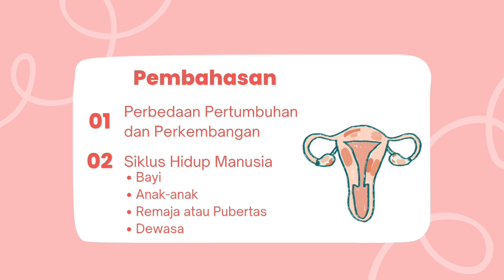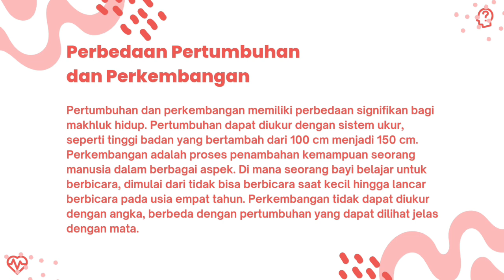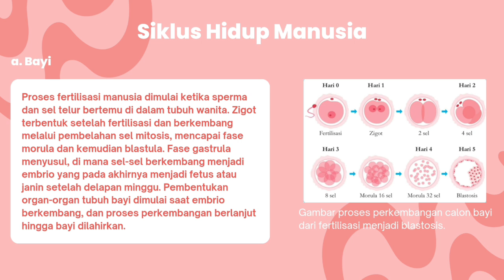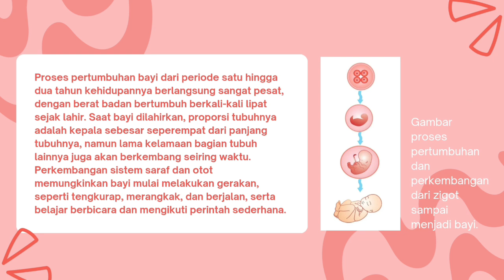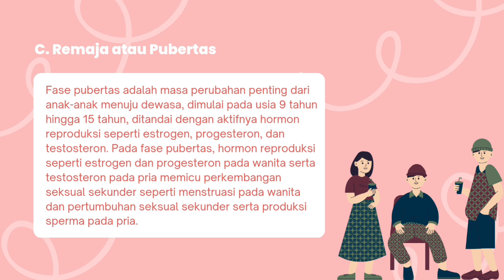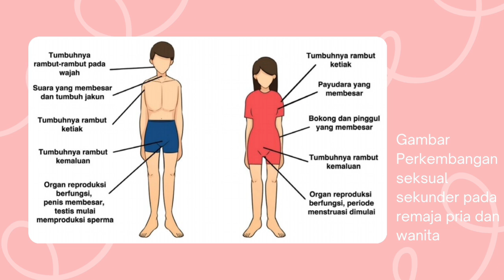Fase Pertumbuhan dan Perkembangan Manusia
Fase Pertumbuhan dan Perkembangan Manusia atau diterjemahkan dalam Bahasa Inggris sebagai Phases of Human Growth and Development merupakan video Pembelajaran Mata Pelajaran Ilmu Pengetahuan Alam (IPA) tentang Fase Pertumbuhan Manusia @CBO ( Fase Pertumbuhan dan Perkembangan Manusia.mp4 ) yang dipersembahkan untuk umum oleh Channel Cara Belajar Online atau CBO Channel. Anda juga dapat menambah wawasan anda dengan membuka artikel tentang Expression of Asking and Giving Opinion di URL di website kami Ruang Sumber Belajar.
Selain Video Pembelajaran Mata Pelajaran Ilmu Pengetahuan Alam (IPA) tentang Siklus Pertumbuhan dan Perkembangan Manusia carabelajaronline ini, anda juga dapat melihat video-video Pembelajaran atau Tutorial lainnya, atau anda dapat membuka playlist kami pada CBO Channel ini. Anda dapat pula melihat video kami lainnya di platform TikTok dengan URL